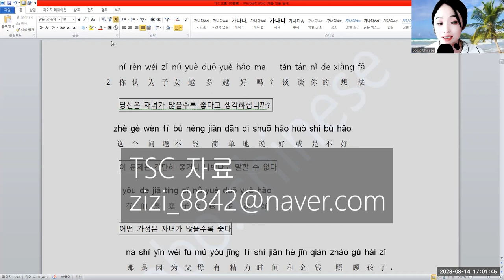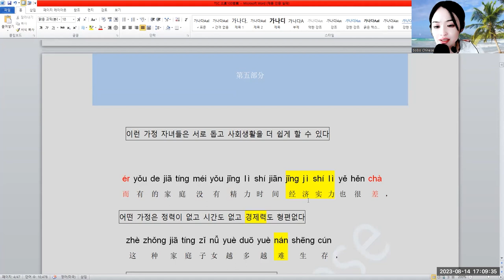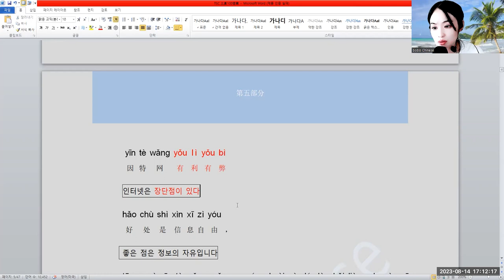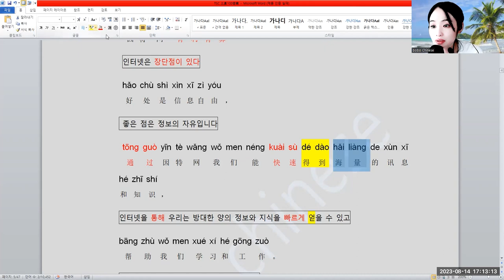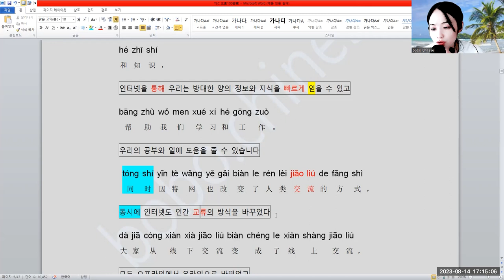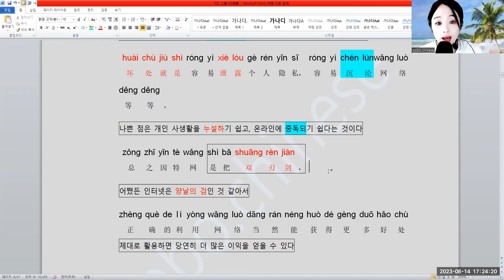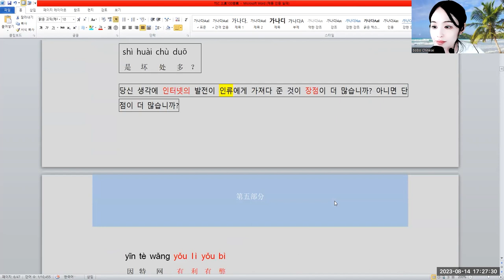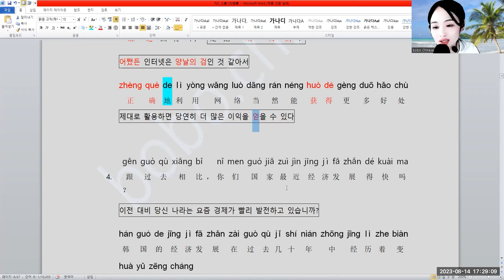TSC第五部分2~3